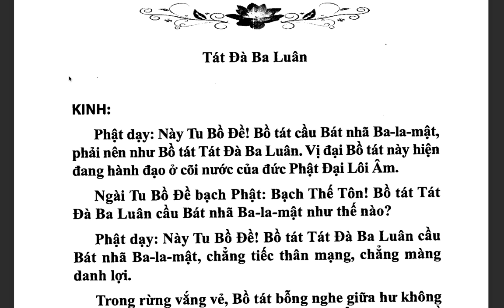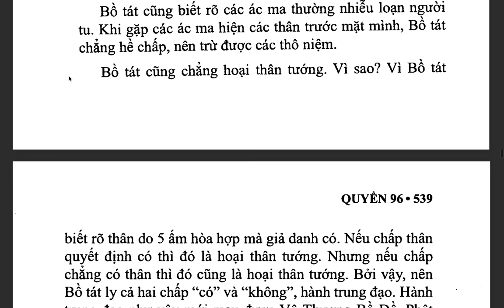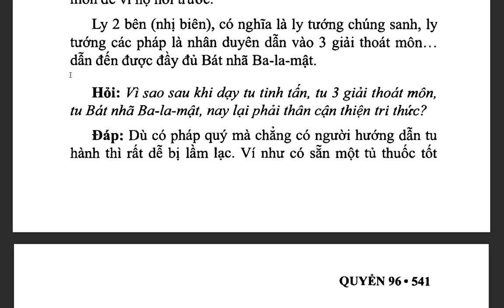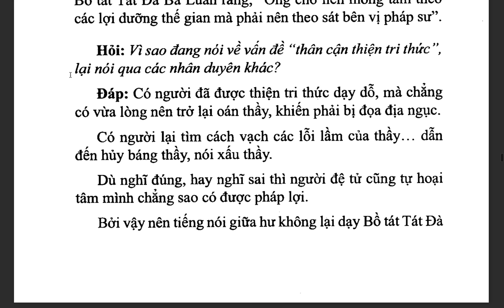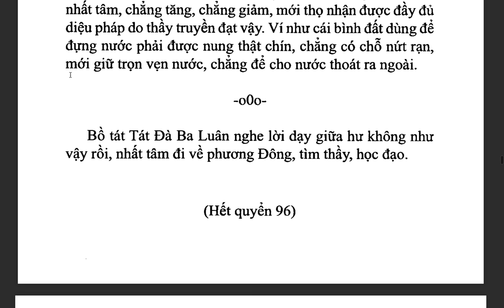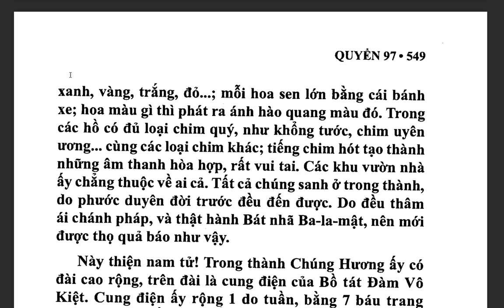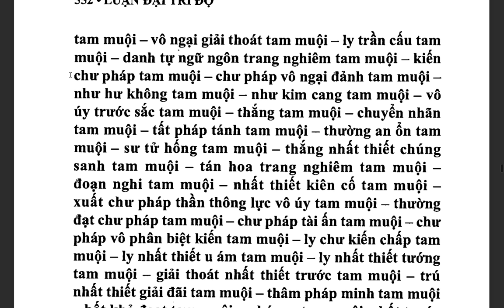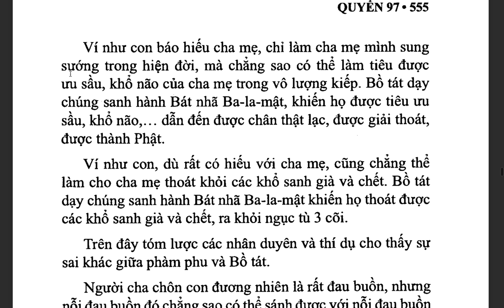Đại Trí Độ Luận| Bồ Tát Long Thọ| Hán dịch: Cưu Ma La Thập| Việt dịch: THÍCH NỮ DIỆU KHÔNG (tiếp)